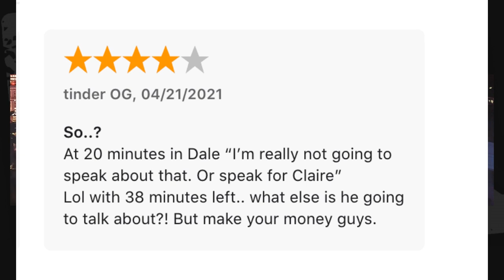Audrina Patridge Takes Us Behind the Scenes of The Hills, What's Real?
MTV 'The Hills' star Audrina Patridge has been a household name for the last 15 years after breaking on to the scene alongside Lauren Conrad and Kristin Cavallari. The reality star stopped by 'The Hollywood Raw podcast with Dax Holt and Adam Glyn' to talk about how the show is always mixing reality and fiction, to the point even she'd didn't know what was real anymore. Patridge opened up about her relationship with Chris Pine, how they met and how long it lasted. We couldn't let her go without asking her all about the infamous time her mom went off on the paparazzi and how the conversion went with her mom after cameras stopped rolling.

Chapters:
0:00 - Intro
4:28 - Reviews
6:21 - Welcome Audrina Patridge
10:57 - Audrina being robbed
14:14 - Filming The Hills
17:43 - Audrina’s Relationship with Lauren Conrad
24:51 - Audrina on Meeting Justin Bobby
30:17 - Trailer for New Beginnings
34:29 - Audrina’s Current Relationship Status
35:24 - Audrina Patridge tells us about dating Chris Pine and the squid ink kiss
40:08 - Audrina’s Relationship with Mom
44:01 - Fan Question Roulette